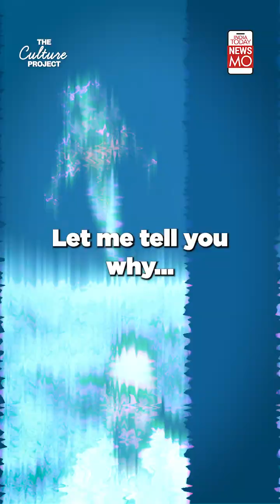SpaceX's Epic Booster Catch: The Future of Space Travel is Here!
On October 13, 2024, SpaceX shocked the world by doing the impossible; catching a massive rocket booster mid-air using robotic arms called Mechazilla! In this episode of the India Today Culture Project, journalist Manish Adhikary breaks down this revolutionary moment, comparing it to milestones like the moon landing and the invention of the airplane. Discover why this achievement is being hailed as one of the greatest feats of human engineering and how it could reshape the future of space travel, economics, and even our daily lives. Watch now to find out how SpaceX is pushing humanity toward the stars!